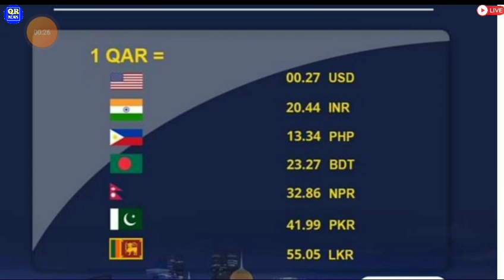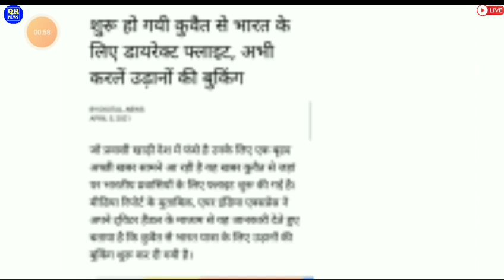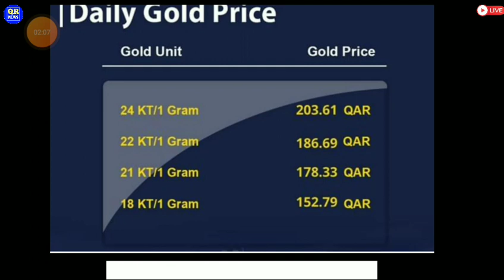🔴Qatar Latest News Updates ¦¦ Qatar Doha Important News ¦¦ Qatar News